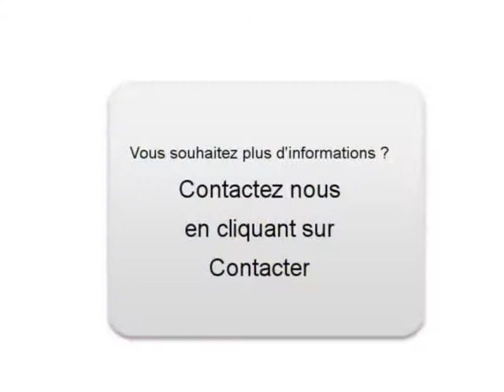Achat Vente une Volkswagen Touareg Montry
A vendre à  Montry  Occasion automobile Volkswagen Touareg de 178000 Km.
automobile occasion Autoenvideo : Achat Vente une Volkswagen Touareg  Montry  Seine-et-Marne